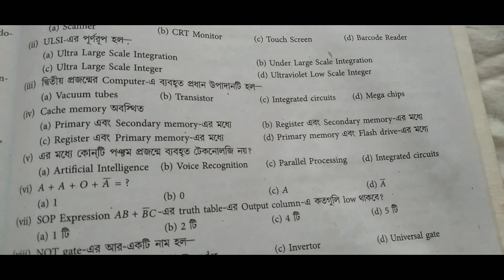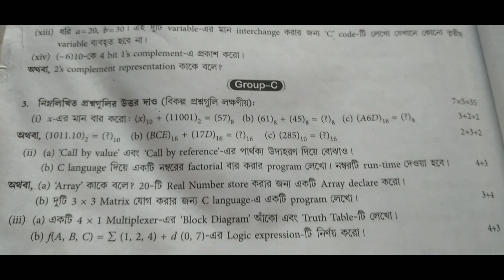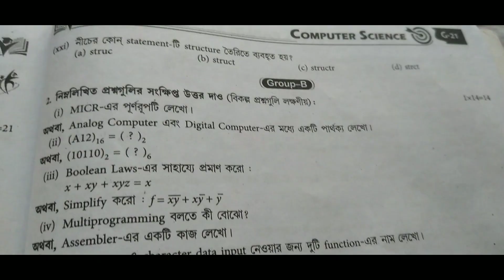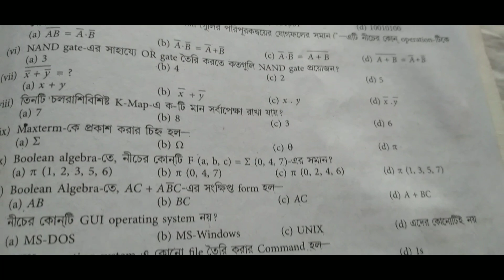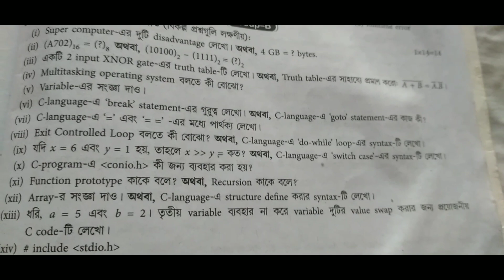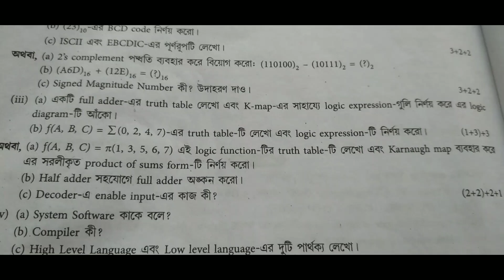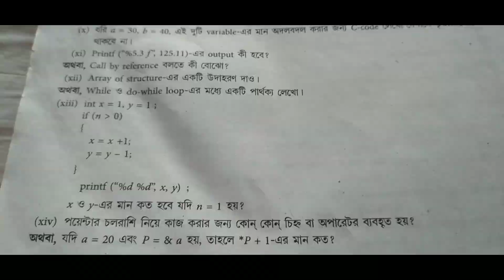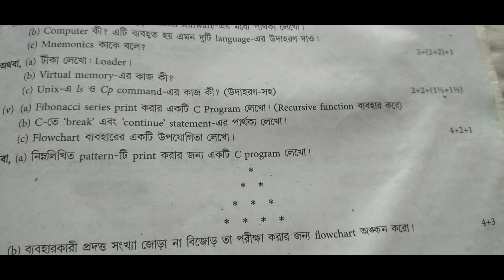Class 11 computer science question papers (2015-2019)/class 11 computer science suggestion/class 11